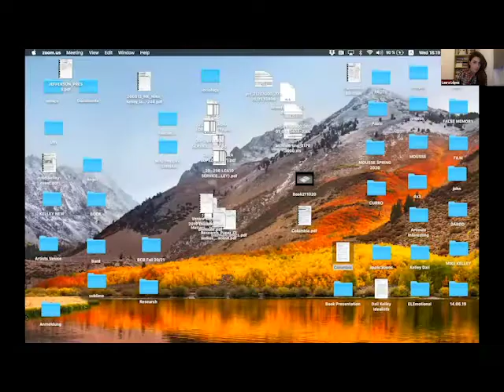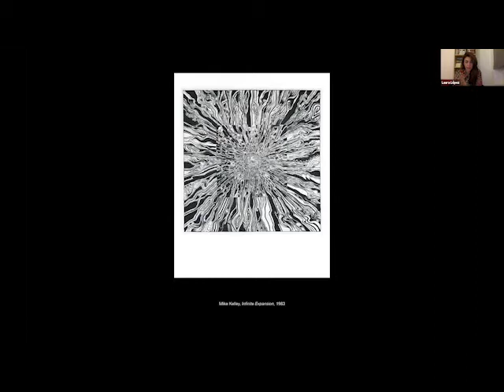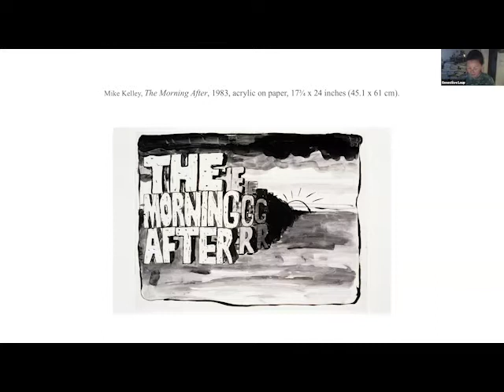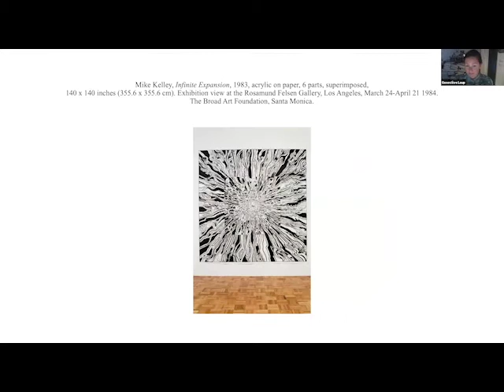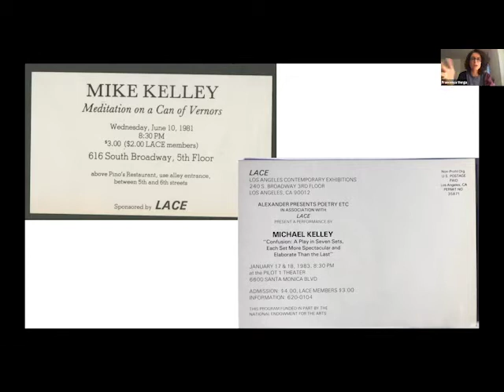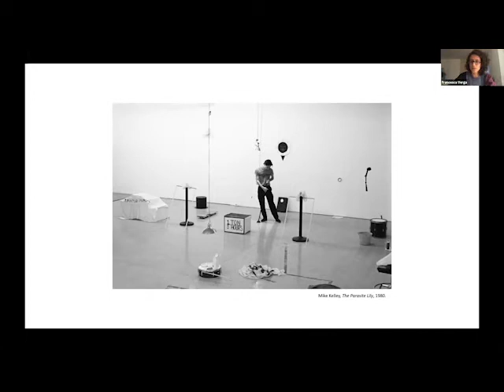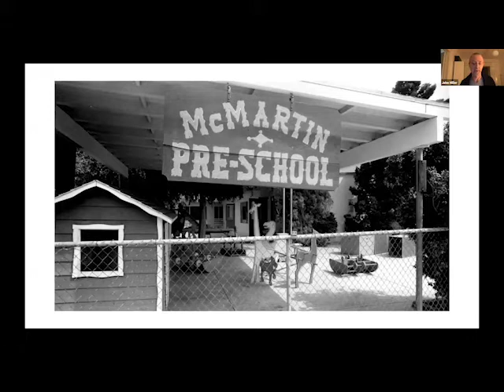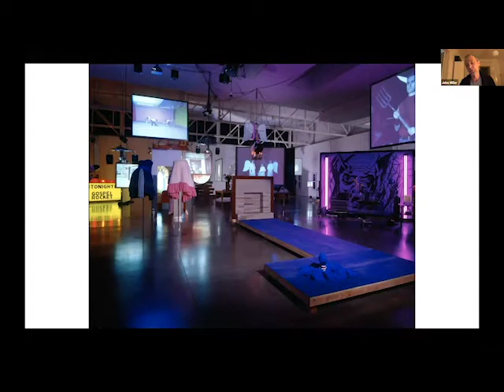Barnard College Visual Arts Mike Kelley: Panel Discussion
Mike Kelley: Matter, Memory, and the Sublime
Wednesday, October 21, 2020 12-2pm

A Panel Discussion with John Miller, Laura López, Geneviève Loup
and Francesca Verga